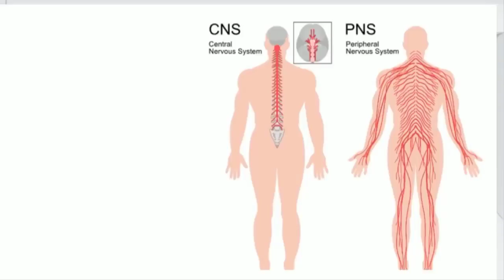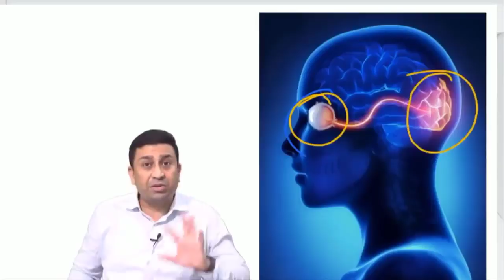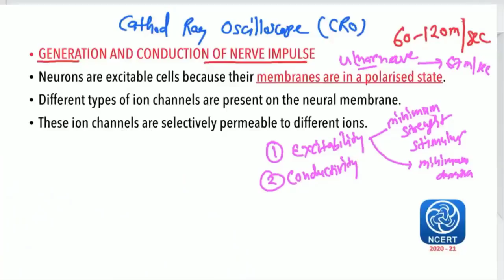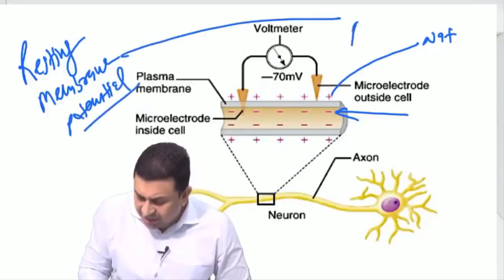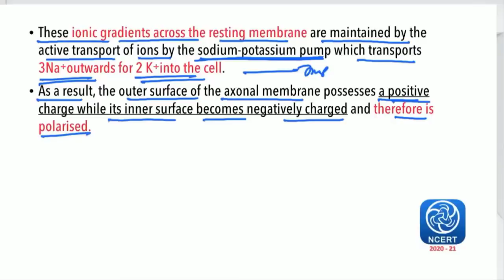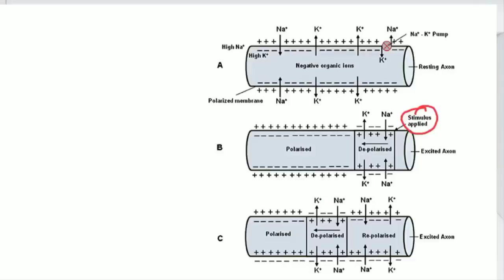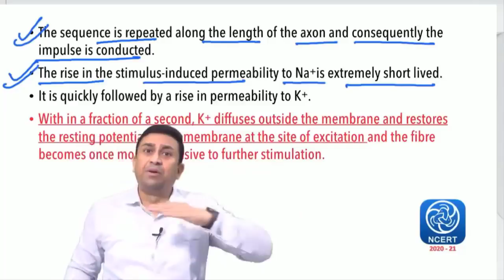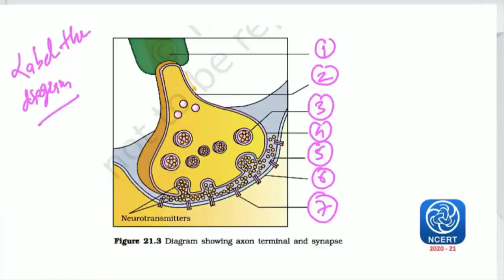Neural Control & Co-ordination l Lecture 3 l Biology l NEET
1. Neuron
2. Properties of neurons
3. Excitability
4. Conductive nature
5. Resting membrane potential
6. Depolarisation
7. Propagation of nerve impulse
8. Synapse

1. Biomentors online films (Educational movies)

✅Biology
1. Basics of Biology -
2. The living world -
3. Cell the unit of life -
4. Reproduction in organisms -
5. Human Reproduction
6. Reproductive health
7. Human Health & diseases
8. Cell Cycle & Cell Division
9. Biomolecules
10. Molecular basis of inheritance

✅Chemistry
1. Structure of Atom -
2. Solutions
3. Chemistry Classification of Elements and Periodicity in Properties
4. Redox Reactions
5. Surface chemistry
6. Electrochemistry
7. Chemical Bonding
8. Chemical Kinetics
9. General Organic Chemistry
10. Hydrocarbons

✅Physics
1. Basic mathematics for Physics
2. Dual nature of radiation and matter
3. Atoms
4. Units and Measurements
5. Nuclei
6. Scalars and Vectors
7. Semiconductor Electronics
8. Motion in a straight line
9. Motion in a Plane
10. Current Electricity
11. Work Power Energy
12. Electric Charges and Fields

👇Our Popular mobile applications: (Available at google play store)👇
1. Biomentors online - For NEET aspirants
2. Next medico - For MBBS undergoing students
3. McMedico - For educators
4. Doctor Probe - For online medical consultation